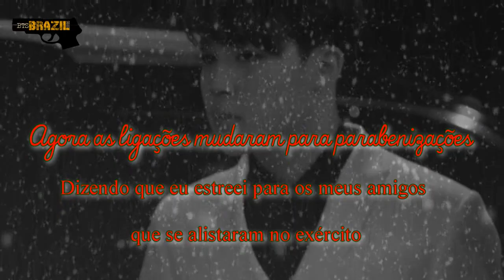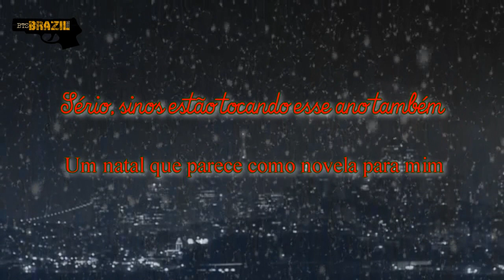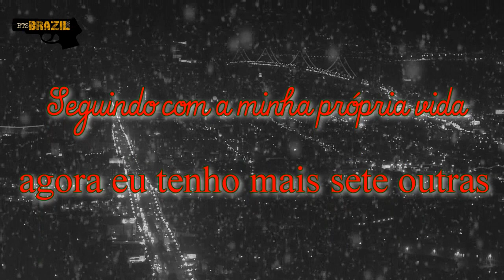BTS - A Typical Idol's Christmas [Legendado PT-BR]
O QUE È O CÃO DE PAVLOV?
É o protagonista de uma experiência revolucionária, que aconteceu há 100 anos e mudou a forma como o ser humano enxerga a si mesmo. Na verdade, não havia apenas um cão nessa história, mas vários. À primeira vista, a coisa parece banal. Um célebre médico russo do início do século 20, chamado Ivan Pavlov, treinou cachorros para que eles ficassem com água na boca sem que houvesse nenhuma comida por perto. A coisa funcionava assim: toda vez que os bichos eram alimentados, o médico tocava uma sineta. Com o tempo, os cães começaram a associar as badaladas à comida. E chegavam a babar famintos só de ouvir o sino, mesmo que o prato deles estivesse vazio. Muitos podem lembrar que já ensinaram truques parecidos para seus cãozinhos, mas a experiência de Pavlov tinha um propósito bem mais nobre do que disciplinar o melhor amigo do homem. A idéia do médico russo era propor uma novidade científica: os reflexos condicionados.